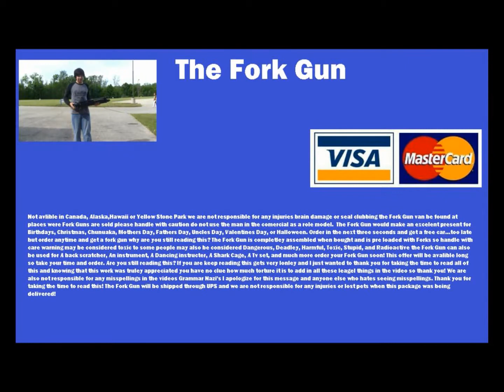THE FORK GUN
The Fork Gun as it's product rate nearly doubles each day in "Satisfied Customers" Don't believe me look at the graph!